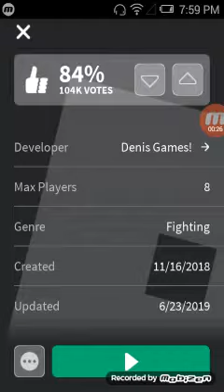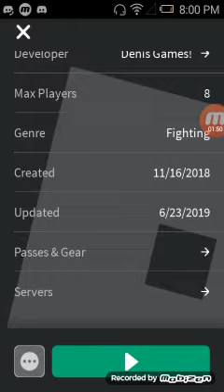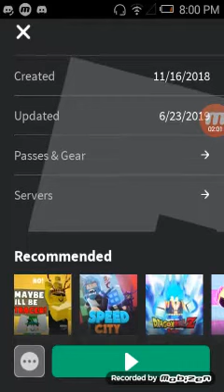Everyone's loss on Super Hero Simulator...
R.I.P PROGRESS